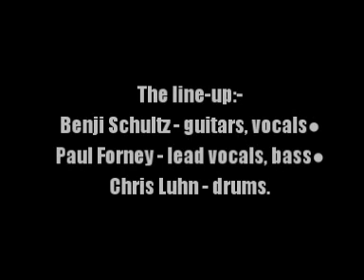Wizard:-'Got To See My Way'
From the album:-'The Original Wizard' (May 1971)